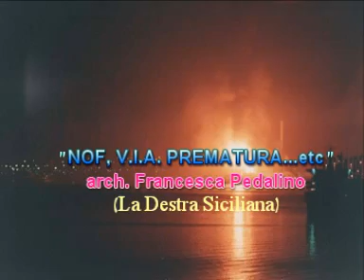Melilli (SR), auditorium "Carta", sabato 18 aprile 2009 - Arch. Francesca Pedalino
Melilli (SR), auditorium "Carta", sabato 18 aprile 2009 - Convegno scientifico organizzato dal Comitato Melillese "NO rigassificatore" sul tema: "UN RIGASSIFICATORE NEL POLO INDUSTRIALE, QUALI VANTAGGI?". Intervento dell'architetto Francesca Pedalino sui documenti che accompagnano l'approvazione del rigassificatore Ionio Gas.